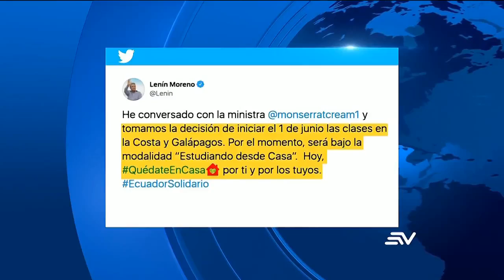Ecuavisa (21-04) cuestionan al proceso estudiando desde casa